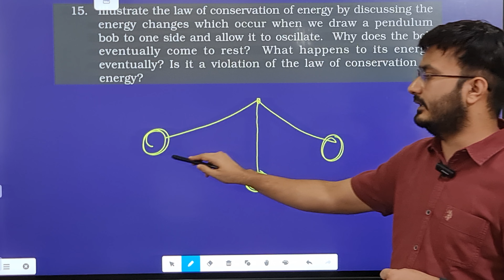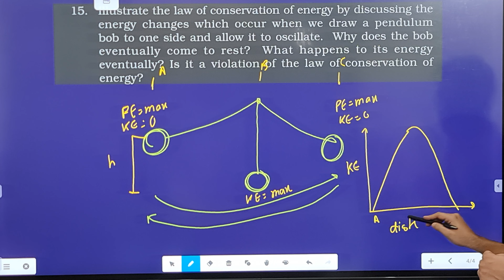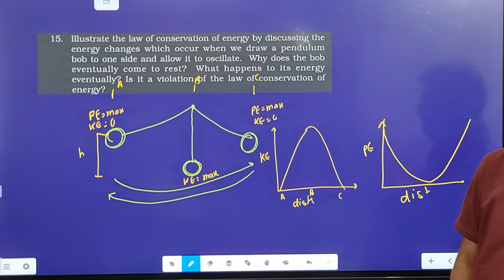Illustrate law of conservation energy discussing the energy changes occur when we draw a pendulum